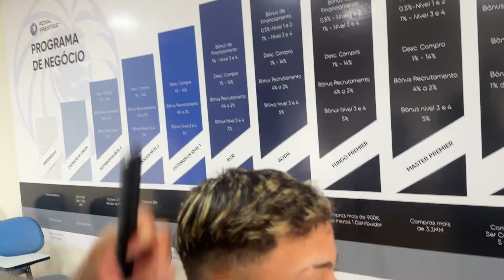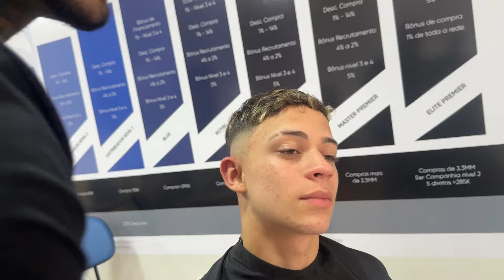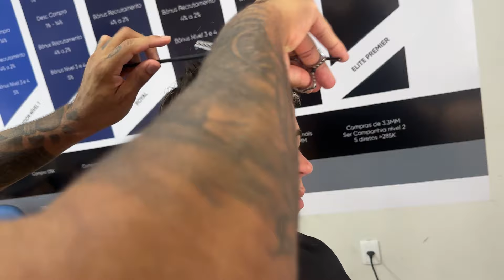Como fazer um degradê mid fade 💨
Participe do sorteio de uma barbearia completa ou R$15.000 no Pix garanta seus números👇🏾